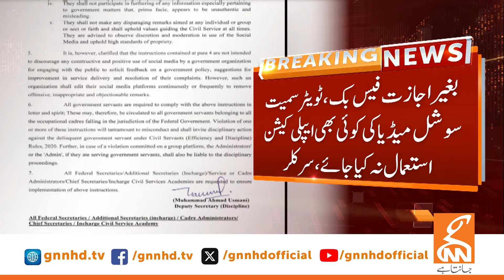Heavy Rains in Pakistan | Weather Updates | News Bulletin | 10 AM | 03 September 2024 | GNN